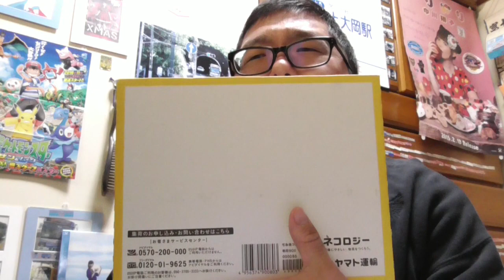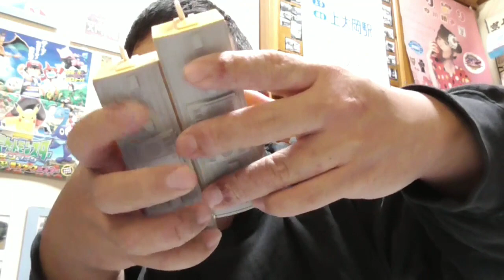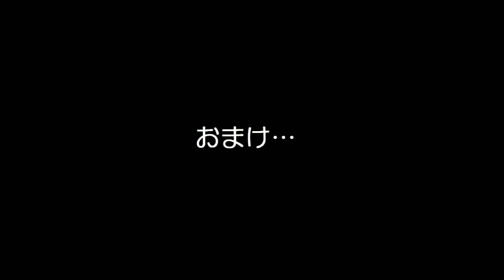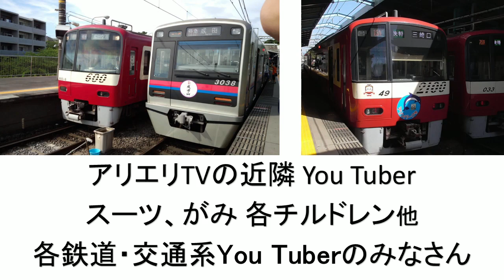メルカリで入手したプラレールを紹介 PART2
ワンマンエリックのプラレール動画！

アリエリの未来のために立ち上がった！

全てはアリエリ(運営再編プロジェクト推進の次は→新たな)新プロジェクト始動のためである！

アリエル＆エリックのメルカリで調達したプラレールレビュー動画。

問題の201系解放に関する詳細は、こちら(タイトーさんの公式動画)へお乗り換えです。